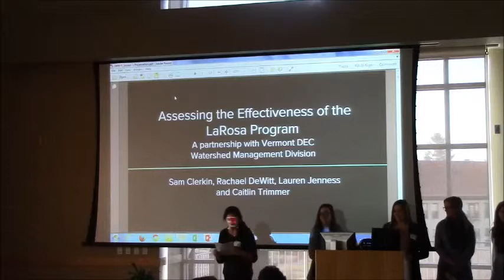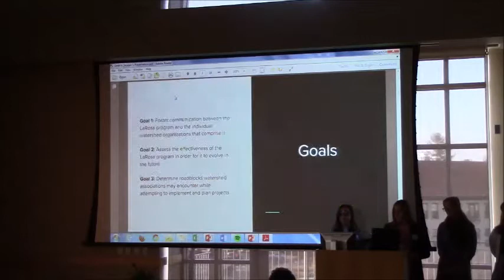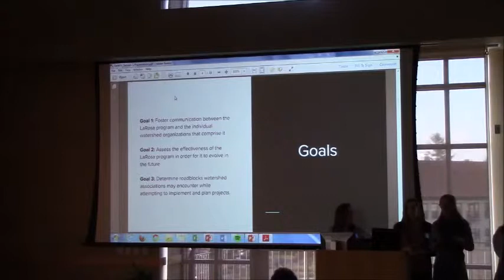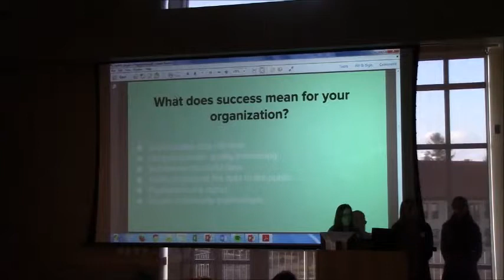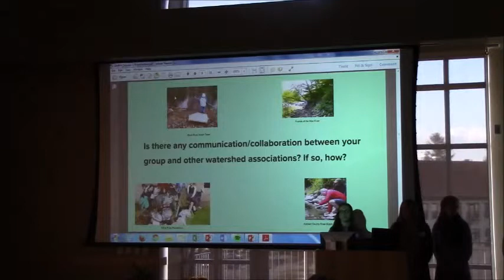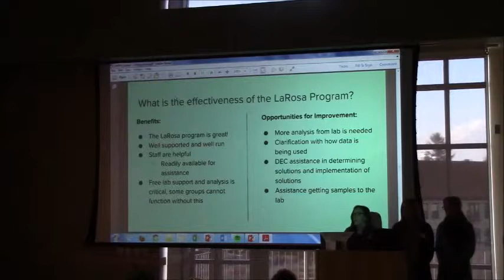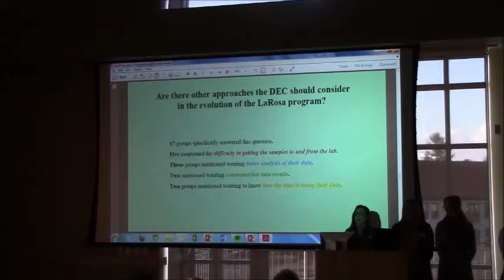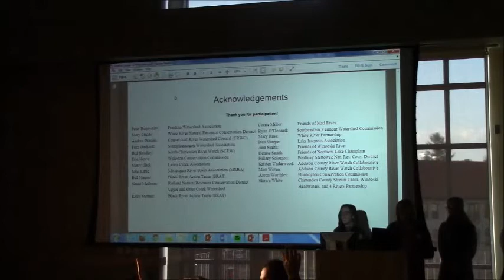Rachel DeWitt - Assessment of Vermont DEC Watershed Management Division’s LaRosa Partnership Program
By Sam Clerkin, Rachael DeWitt, Lauren Jenness, and Caitlin Trimmer. Presentation at the 2015 Vermont Monitoring Cooperative Conference, more info available